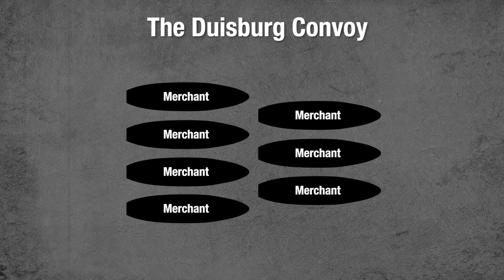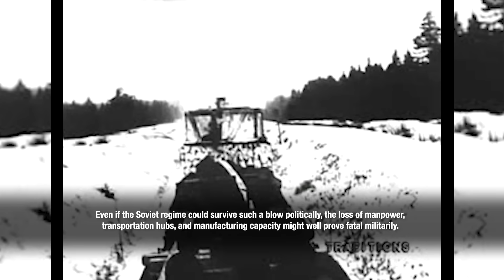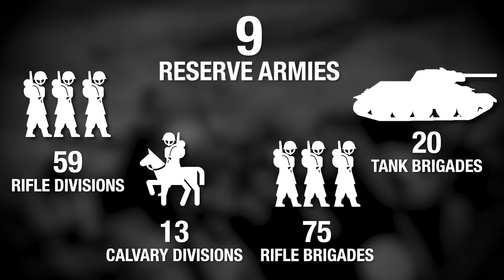116 - Night Vision Brings Triumph to the British! - WW2 - November 14, 1941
The British sink an entire convoy of supplies heading for Rommel in North Africa by using radar at night, something their opponents lack.  In North Africa itself, the Allies are gearing up for a major offensive to begin in a few days.  Meanwhile, the Germans are gearing up for a renewed drive on Moscow even as Georgy Zhukov launches small attacks there designed to spoil the larger German plans.

Written and Hosted by: Indy Neidell
Director: Astrid Deinhard
Producers: Astrid Deinhard and Spartacus Olsson
Creative Producer: Maria Kyhle
Post-Production Director: Wieke Kapteijns
Research by: Indy Neidell
Edited by: Karolina Dołęga
Sound design: Marek Kamiński

Colorizations by:
- Klimbim
- Daniel Weiss
- Mikołaj Uchman

Visual Sources:
- Bundesarchiv
- Imperial War Museums: A 8158, FL 4822, A7266, G40, A 6329, A 6333, E 6724, WPN 298, IB2095, CM1725,
- Mil.ru
- Portrait of Alfred Godwin-Austen courtesy of Berserker276 from Wikimedia Commons
- Icons from Noun Project: boy by Mauro Lucchesi, Nick Novell, Calendar by Lorena Salagre, horse by Luis Prado, Gentleman by Samy Menai, man face by Nick Novell, Russian Russian soldier by Wonmo Kang

- Epic Adventure Theme 4 - Håkan Eriksson